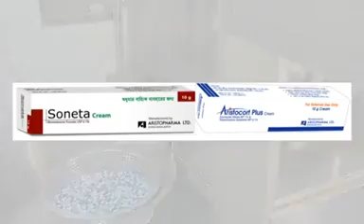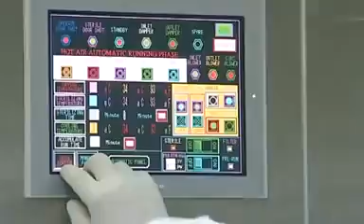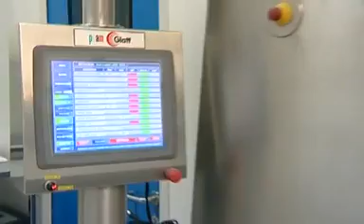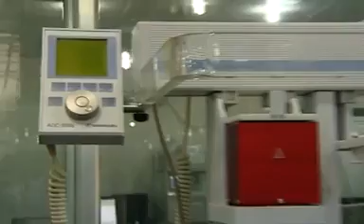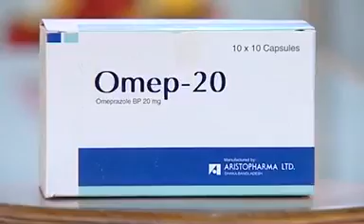Aristopharma Ltd Bangladesh